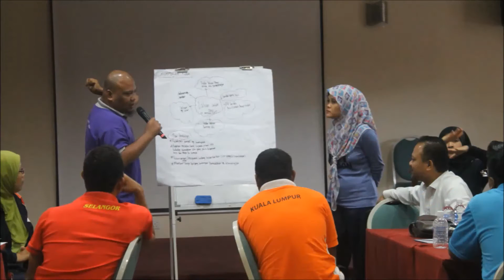FA WORLDWIDE GROUP (M) PLT - KURSUS DET JABATAN KEBAJIKAN MASYARAKAT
KURSUS DET: MEMPERKASA OKU KE ARAH KELESTARIAN KERJAYA PEGAWAI DAN KAKITANGAN OKU, JABATAN KEBAJIKAN MASYARAKAT

INSTITUT PENGURUSAN PELADANG, LANGKAWI

19 - 22 SEPTEMBER 2016